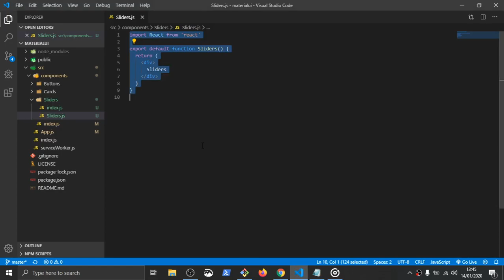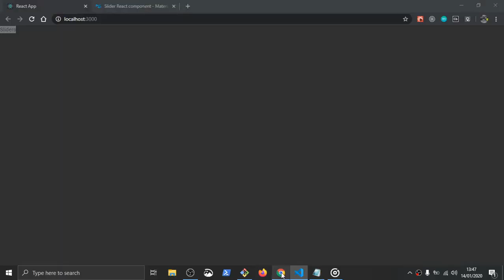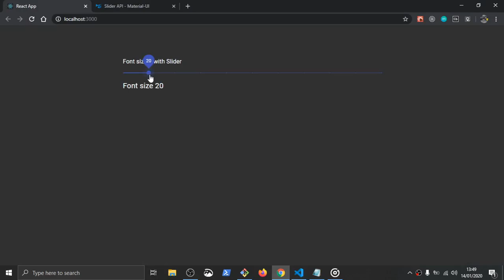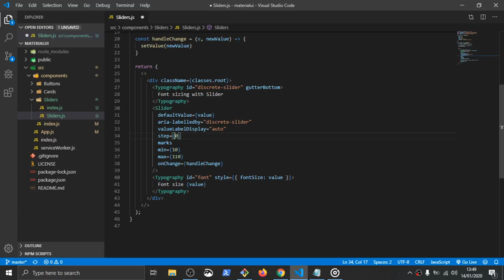React JS Material UI - Slider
Font sizing with Slider Material UI Kit